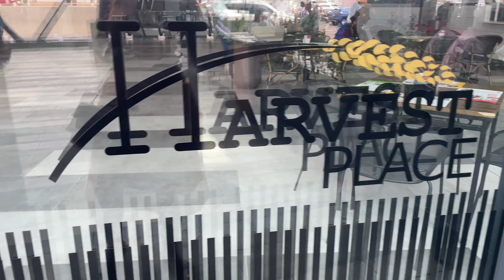VLogtober Day 11 |lunch date| Harvest place|Doppio Zero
Hey Babe

Let’s go in lunch together.
Tried out a new spot in Kempton park